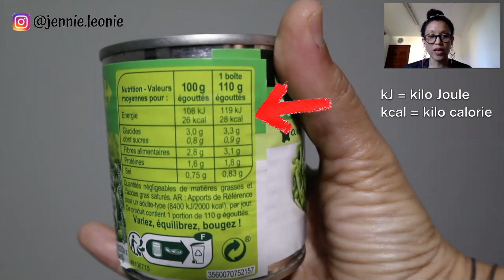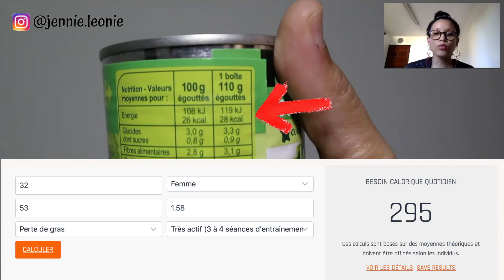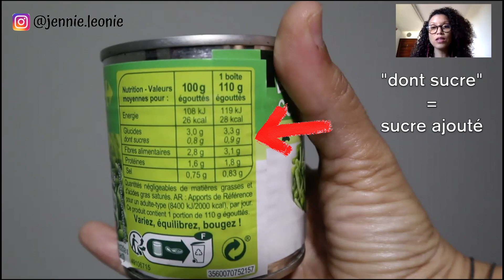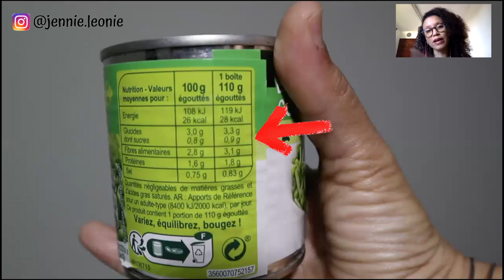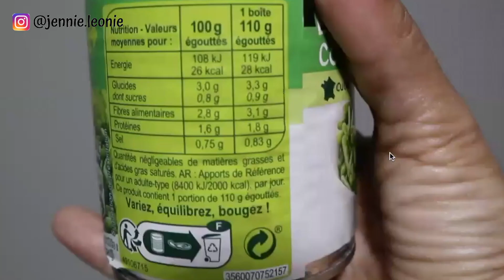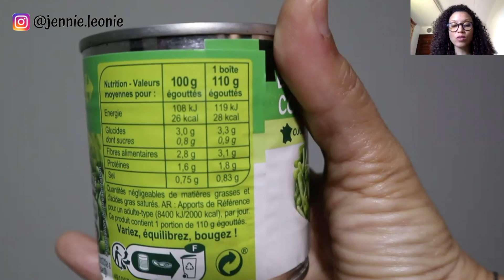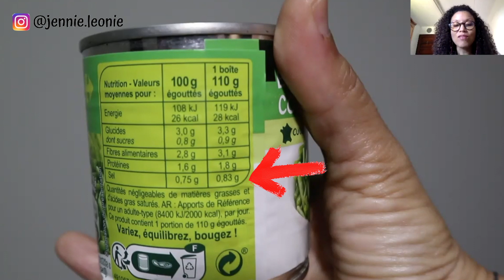COMMENT LIRE UNE ÉTIQUETTE NUTRITIONNELLE ET COMPRENDRE !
Les étiquettes alimentaires peuvent un réel casse-tête si on ne comprend pas ce que l’on lit ! C’est pourquoi cette vidéo t’aidera à savoir lire les étiquettes alimentaires pour te permettre de mieux choisir tes produits et te permettre de mieux rééquilibrer ton alimentation et la rendre plus saine sans sucre raffiné.

Positivement.
Jennie.
UNE VIE EXTRAORDINAIRE DANS TON ASSIETTE
Apprends à manger sans sucre dès aujourd'hui avec cette formation
EBOOK GRATUIT DÉTOX DE 3 JOURS

⚠️ N'oublie pas d'activer la cloche, pour avoir la notification quand je sors une nouvelle vidéo !

🎥 LIENS VIDÉO :
 Comment faire un meal prep en 2h ? (même quand tu ne sais pas cuisiner)